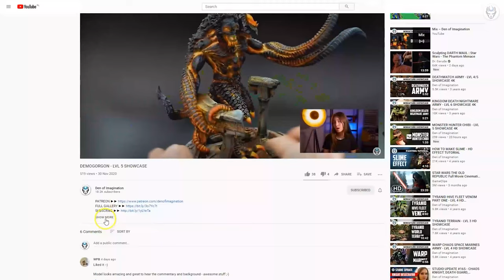KILL TEAM - LVL 4 MINIATURES SHOWCASE 4K